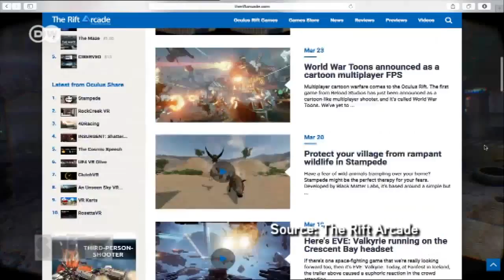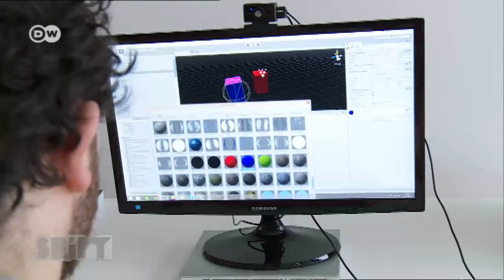Using virtual reality glasses | Shift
Virtual reality goggles are not only used for video games. They can also be helpful in the medical world, for instance in the treatment of anxiety disorders. Scientists and artists alike are now experimenting with this additional dimension.